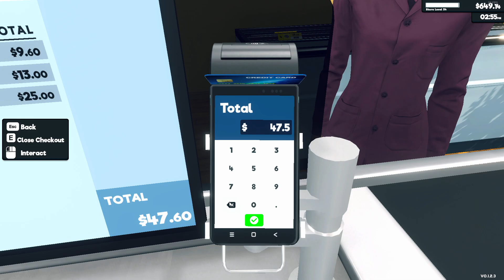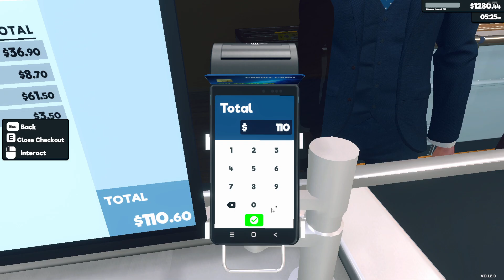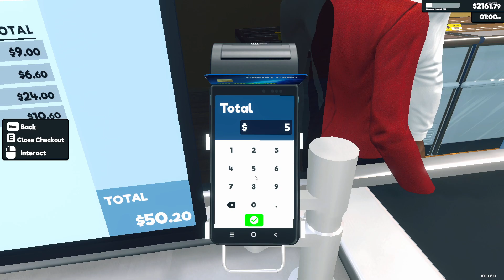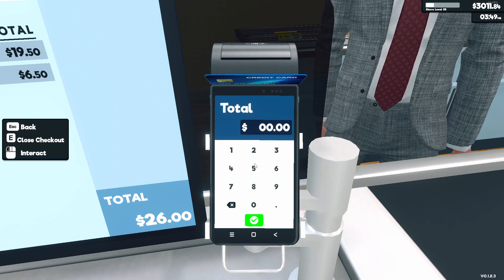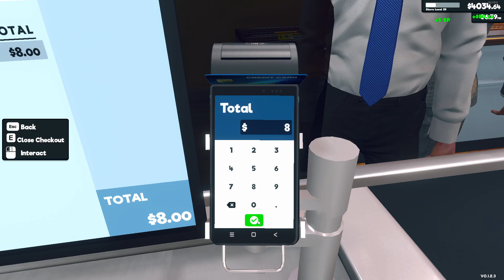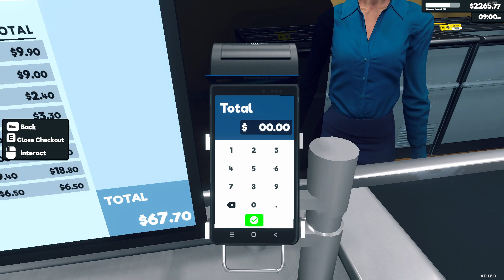#36 Supermarket Simulator | Varastotilaa lisää | Päivä 36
Ihanaa varastotilaa lisää! Ja hieman huolestumistakin..